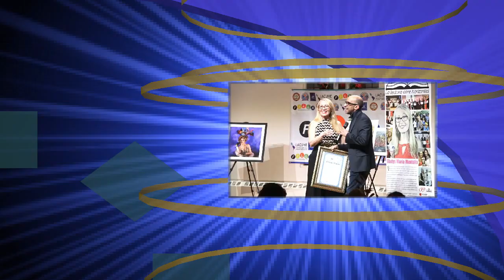gladys montolio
Tono Paniagua rinde homenaje a Gladys Montolio